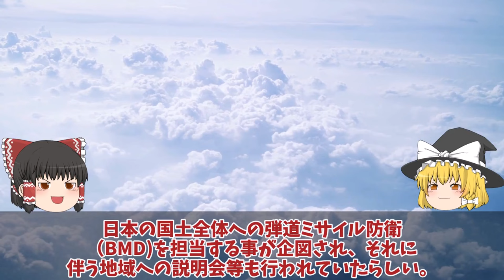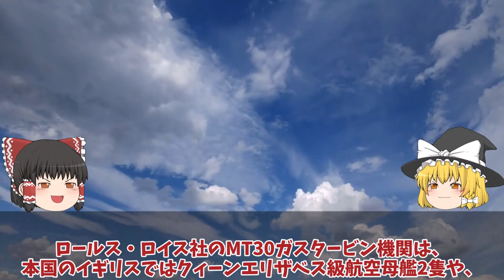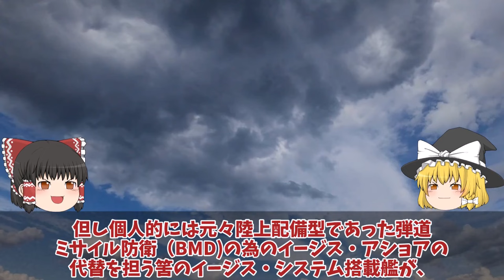【ゆっくり解説・軍事News】海自ついに空前の巨大イージス艦大和建造36mw2基ガズタービン決定！トマホーク12式装備で悪魔的電力発電能力に国連も恐れる？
引用・転載「出典：海上自衛隊ホームページ」
引用・転載「出典：航空自衛隊ホームページ」
引用・転載「出典：陸上自衛隊ホームページ」